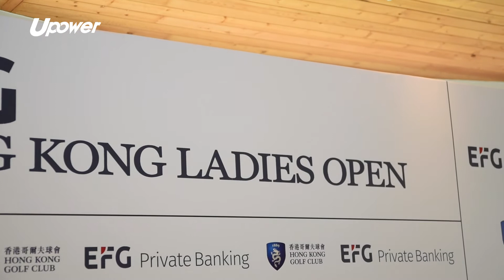20180307 UPOWER 八年後重拾球桿或征戰亞運 何雁詩目標成最佳業餘球手